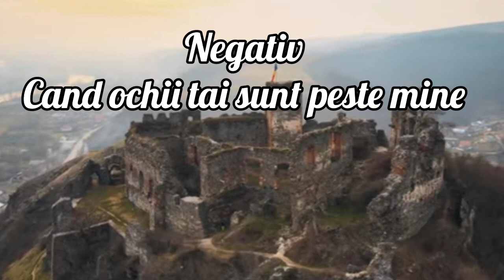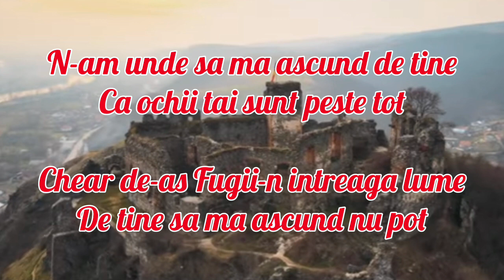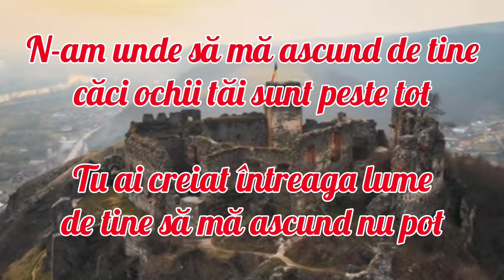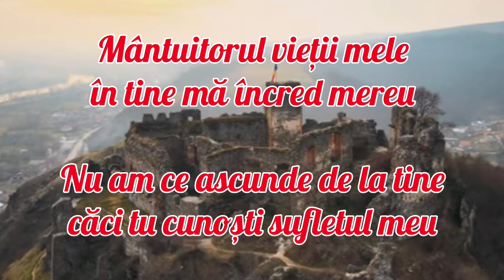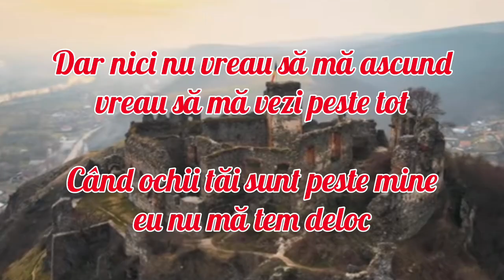Negativ Original - Cand ochii tai sunt peste mine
oferit de Cristi Dobrin